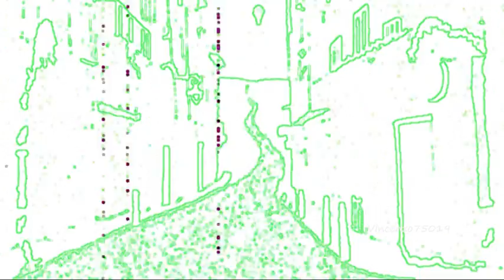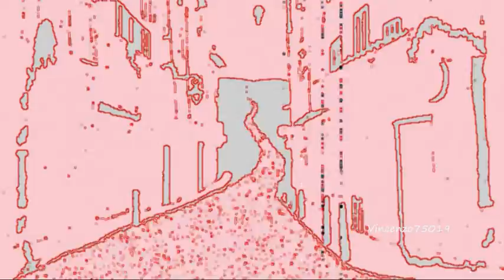Lonya - Blat Runner (Marco Dassi 10am Remix) TULIPA031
TULIPA031 / LONYA "BLAT RUNNER" Original Mix, Marco Dassi 10am Remix, Pysh Remix / LONYA "FROZEN" Original Mix, Summer Brendon Collins Silver Apples Of The Moon Mix / Tulipa Recordings Collection. /
Lonya returns to the trails of Tulipa Recordings after his outstanding remix of Summer (Brendon Collins)'s track "Nutriatastic" released last year. Lonya is known for weaving exotic melodies together with stealthy grooves- comparatively packing the excitability of exuberant street theatrics. He has fashioned a reputation that exudes inspiration and devotion to the art of composing techno and house music.
Blat Runner arrives entombed in an blossoming catafalque. Metallic keys parade off of punchy percussion. Excitement ensues as the synths begin to trickle in, easing even unsettled ears into a hypnotic canopy. Frozen is an icy arrow streaming through the azure horizon. Blissful pleasantries swirl within its constellations, warmly billowing with unsettled moments that reluctantly bleed optimism.
Marco Dassi furnishes a version of Blat Runner into a formidable opener. His interpretation is constant and deep, however it cleverly showcases a quirkiness that is particular to Marco's unique style. Summer (Brendon Collins) repaves Frozen into a mind angling road leading deep into the unexplored subconscious. Unadulterated bass and exotic keys pierce through the barriers. Pysh ends the trip with his classy rendition of Blat Runner. He sprinkles pitched down vocals around the groove and casually shows off his peerless talents behind the board.
Lonya has blazed a path deep into the realms of cunning tech-house music. The compositions explode with talent and craftiness, raining down glowing embers of eerie afterthoughts. Tulipa Recordings gladly welcomes him into the circle.